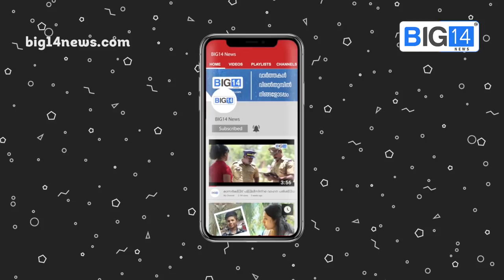പ്രളയഭൂമിയിലേയ്ക്ക് സഹായഹസ്തവുമായി | Kerala Flood| Big14_News | 19-08-18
പ്രളയഭൂമിയിലേയ്ക്ക്  സഹായഹസ്തവുമായി